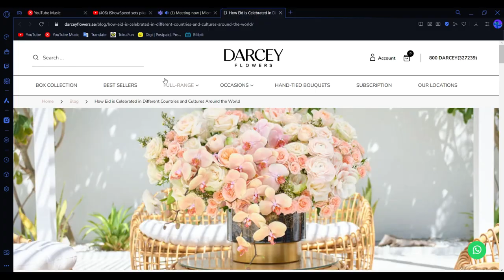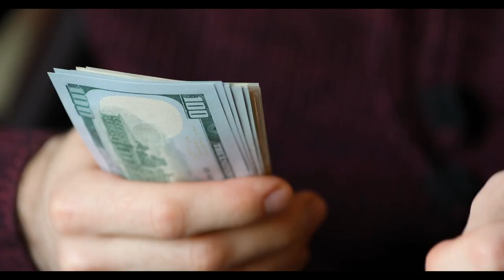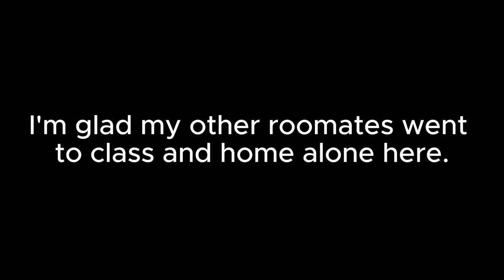Unusual Eid Cultures Around The World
Ramadhan Mubarak and Eid Mubarak everyone. This may a bit early but enjoy it!

Credits to @Hendrisaputrapresent for the music